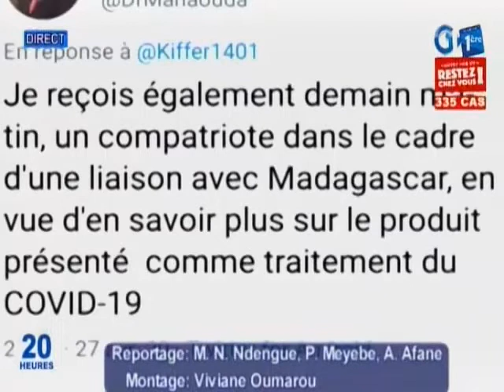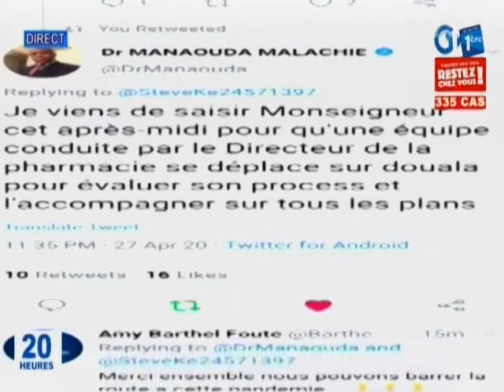RTG / COVID 19 : Découverte d’un médicament du COVID 19 au Cameroun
COVID 19 : Découverte d’un médicament du COVID 19 au Cameroun